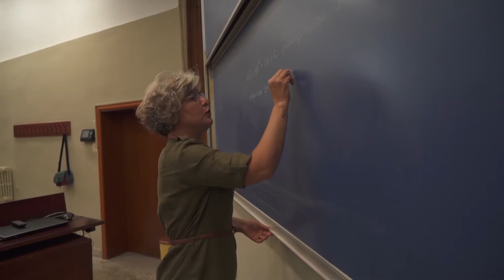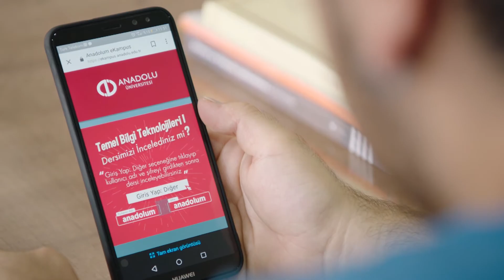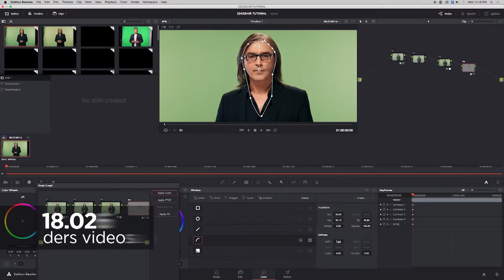Anadolu Üniversitesi Açıköğretim Sistemi Tanıtım Filmi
Türk yükseköğretim sisteminde 1982 yılında kurulan Anadolu Üniversitesi Açıköğretim Sistemi, yaklaşık 1 milyon 400 bin öğrencisi ve 2 milyon 820 bin mezununa açıköğretim sistemiyle yükseköğrenim sağlamanın yanı sıra özel projeler yardımıyla Türkiye’nin eğitim sorunlarının aşılmasında vazgeçilmez bir rol üstlenmektedir.

Anadolu Üniversitesi Açıköğretim Sistemi, ülkemizde çağdaş anlamda açıköğretim sistemi ile yeni ihtiyaçların karşılanması konusunda hızla harekete geçebilen çok esnek bir yapıya, güçlü bir organizasyona sahiptir. Uluslararası düzeyde işbirlikleri için cazibe merkezi haline gelen Anadolu Üniversitesi Açıköğretim Sistemi, sahip olduğu teknik alt yapı, kalite düzeyi yüksek ve verimli çalışabilen üretken insan kaynağı ile kendini sürekli yenileyerek uyguladığı açıköğretim sistemi ile Türk Yükseköğretim Sisteminde ülkemizde yükseköğretim alanında birçok ilkleri ve yenilikleri uygulamaya koymaktadır. Bu yönü ile dünyanın mega üniversiteleri arasında yer almaktadır.

Anadolu Üniversitesi Açıköğretim Sistemi ülkemizde yükseköğrenim talebini karşılamada sağladığı kapasite yanında milli eğitim, sağlık, ilahiyat, tarım, polis, jandarma, kara, deniz, hava komutanlıkları ve adalet personeline yönelik önlisans, lisans tamamlama ve lisans eğitimlerini açıköğretim sistemi ile sürdürmektedir. Ayrıca Anadolu Üniversitesi Türkiye ekonomisi ve iş yaşamına sağladığı geniş ölçekli katkılarla saygınlık kazanmış ve uluslararası rekabette başarılara imza atmış sektör temsilcisi kuruluşlara yönelik insan kaynağı geliştirme projeleri aracılığıyla toplumumuzun eğitim düzeyinin artmasına büyük katkıda bulunan çağdaş bir eğitim kurumudur.